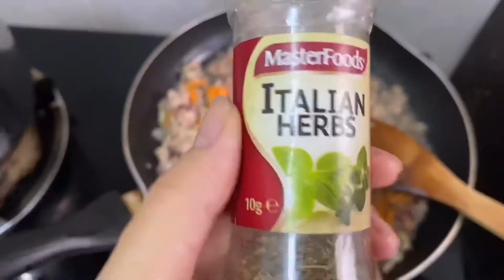COOK/EAT - Homemade Roti John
Simple homemade roti john.